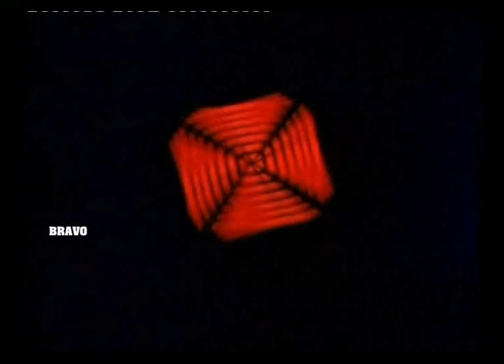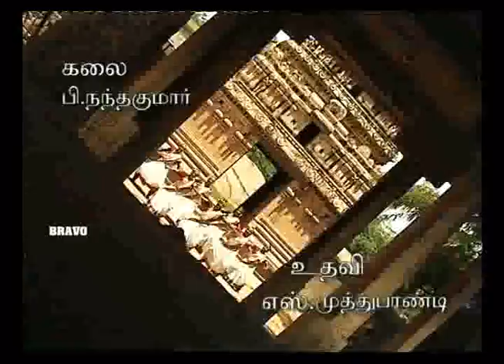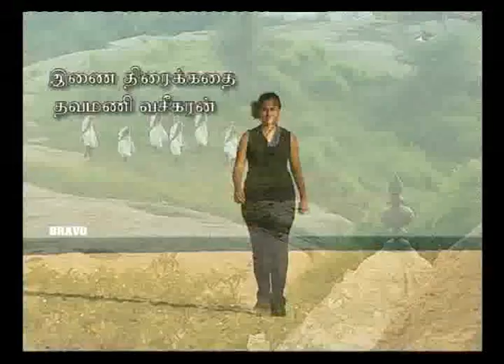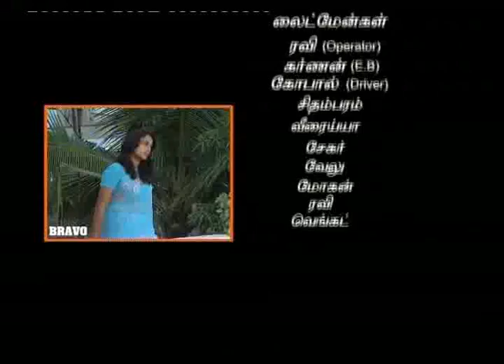Rekha IPS : Tamil Serial : epo 27